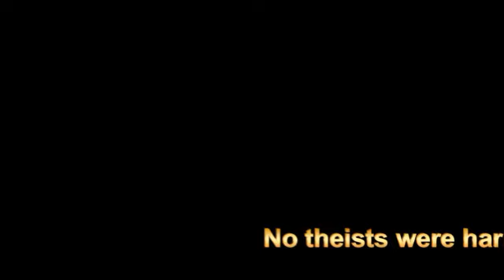The Little Drama Boy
Stigmadeign calls for all theists to flag down every atheist channel on YouTube in an attempt to start a flagging war, and then whines when he gets his wish.

This is why bullshit like this isn't a good idea.

If you make a couple dozen vulgar, screaming drama rants you can pretty much expect a ridiculous response. It isn't harassment when people poke a bit of fun at you for being a bit "over the top." If you don't want to have to put up with obnoxious responses, don't incite it and then hide your original videos. You aren't a victim of anything other than your own ill-considered behavior.

...and when you make an apology video (twice) don't turn right around and resume your rant unless you want the drama to resume.

If you make a video attacking PurpleDragon1766 for appearing waist up (and fully clothed), interpreting her having her chest in the shot means she must have a sexual interest in someone else for whom she has expressed no interest, is much closer to sexual harassment than MonkeyTail2002 waving a pair of fuzzy tassels at you and saying "suck me foosty baws."

Nobody has made a response to you that wasn't in proportion to your own videos.
Say vulgar things to people and they will often say vulgar things back. Attack people and they will often return the attack. Call for a flagging campaign and expect to be a victim of flagging yourself (legitimate or otherwise.)

Nobody was attacking theists.in any of the conversations you've been ranting about.
Nobody was making a response to you based upon anything other than your individual behavior.

EvoGen, BrianJ and I tried very hard to patiently explain the difference between genetic predisposition of behavioral presentation and genetic determinism of behavior. That sparked off weeks of strawman arguments and ad homs, ranging and shouting, by you.

Stiggy. Either rent a sense of humor or get some perspective and stop promoting flagging against generalized groups as though the impatience expressed by a few people at whom you've been raging should be equivocated into all atheists attacking all theists...